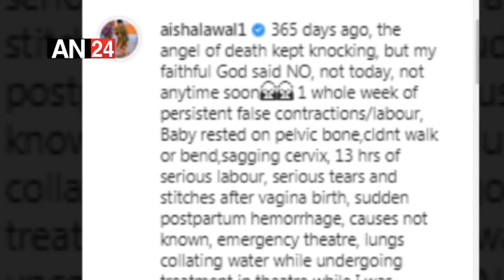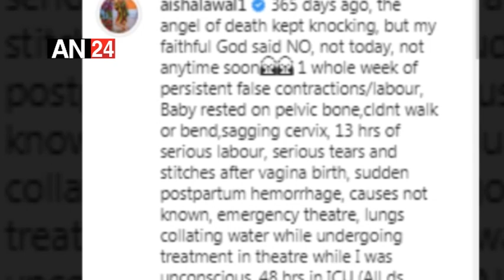AISHA LAWAL SHARES HER SCARY CHILDBIRTH EXPERIENCE